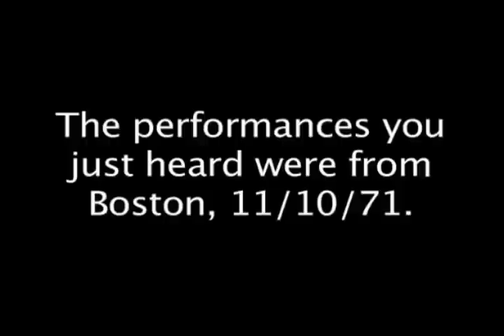ELVIS PRESLEY - LIVE IN BOSTON Garden '11.1971 Tour/The BEST Live Rock Roll & Ballads Elvis Presley!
ELVIS PRESLEY - LIVE IN BOSTON, Baltimore,  Cincinnati, Houston, Dallas, Tuscaloosa, Kansas City, Salt Lake City '11.1971. The Best Live Rock Roll & Ballad Performance Elvis Presley! Incredible plastic skills!
 Tracklist:
I Got A Woman / Amen
Proud Mary
You Don't Have To Say You Love Me
You've Lost That Lovin' Feelin'
Polk Salad Annie
Elvis Walks ('Coming Home, baby' instrumental)
Love Me
Heartbreak Hotel
Blue Suede Shoes
One Night
Hound Dog
How Great Thou Art (incomplete)
Introductions
I'm Leavin'
Bridge Over Troubled Water (& reprise)
Suspicious Minds
Elvis Talks (instrumental)
Funny How Time Slips Away
Can't Help Falling In Love
Closing Vamp

 The performances you just heard were from Boston Garden, 11/10/71.
The video was taken from eight shows on the November '71 tour:
- Baltimore 11/9/71
- Boston 11/10/71
- Cincinnati 11/11/71
- Houston 11/12/71
- Dallas 11/13/71
- Tuscaloosa 11/14/71
- Kansas City 11/15/71
- Salt Lake City 11/16/71

 Elvis As Recorded At Boston Garden '71 features the highly regarded concert that Elvis performed on November 10, 1971. Still at the height of his power, Elvis received critical acclaim for this show and now this release finally makes it available for fans around the world in both picture* and audio format. Elvis performed on November 10, 1971. Still at the height of his power, Elvis received critical acclaim for this show and now this release finally makes it available for fans around the world in both picture* and audio format. With so few live video recordings available from this period, this is a key release for anyone's collection.

 Elvis' stunning performance was recorded at his only Boston concert on November 10, 1971. This was Elvis' only 1971 tour away from the routine casino atmospheres of Vegas & Tahoe.

 Extraordinarily Elvis played Boston this once, and with such a successful show it is a surprise that he never returned.

 Perhaps the real disappointment is that the fantastic 'How Great Thou Art' is incomplete -- it fades out at 2 minutes - as the cassette was turned over at this point.

 This DVD contains 40 minutes of spectacular footage from the November 1971 Tour that is digitally remastered from the original sources and has been professionally synced with the Boston November 10th show.